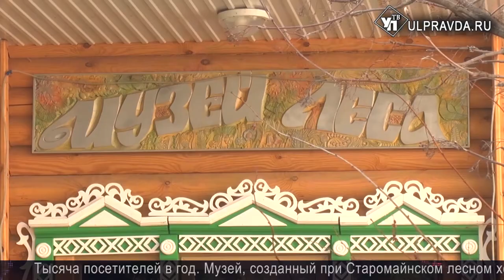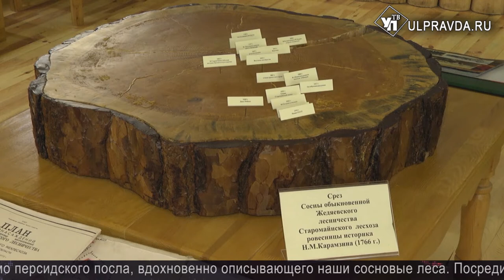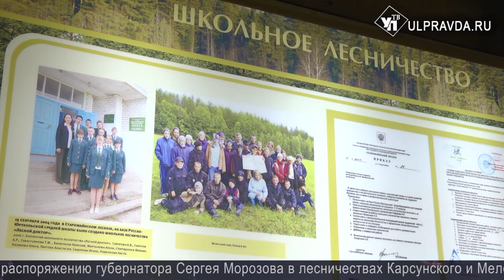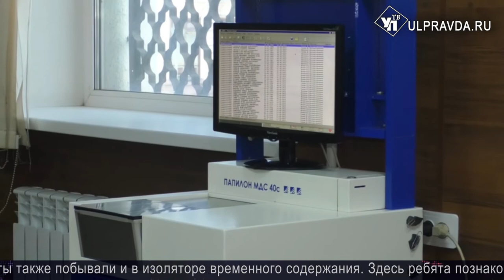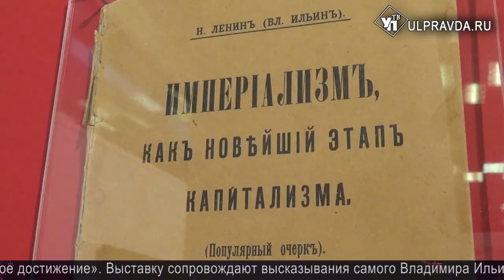Итоги дня выпуск от 23 01 2020 16+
Смотрите сегодня в выпуске:
Губернатор Сергей Морозов внес три главные поправки в Устав Ульяновской области;
Женатым добавят баллы, желающих обучат. В минсельхозе региона придумали, как помочь фермерам;
Нажиться на здоровье детей не получится.  В правительстве раскритиковали работу бизнеса;
Без денег, но с лифтами: жители дома на Пушкарёва мечтают о ремонте, но не могут его провести;